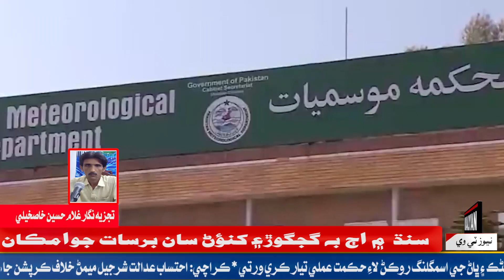سنڌ ۾ اڄ به گجگوڙ۽ کنؤڻ سان برسات جوامڪان